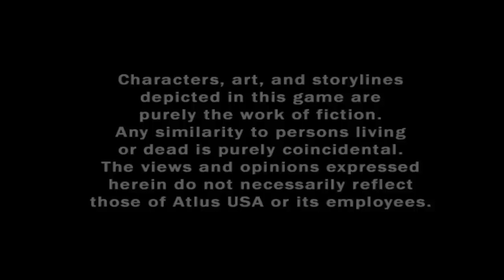Persona 4 Let's Play & Commentary! [Welcome to Inaba] (Part 1)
Today, Masamushia plays Persona 4, one of the last great RPG's of the PS2 era.

Masamushia is a video game commentator, providing you with professional-quality gaming shows. 7 videos a week, see more on the channel!

Persona 4 is apart of the Shin Megami Tensai series of games and is quite an upgrade from that of Persona 3. The graphics got updated, the combat system got some fixes, (Your teammates will now take mortal blows for the main character instead of you getting insta-game-overed.) and the music is once again beyond fantastic. This game comes in 3 difficulties: Beginner, Normal, and Expert; i.e. Too easy, Remotely Competent, and Masochistic. This RPG has a unique twist to it in the sense that not only is it a turn based RPG, but it's also a Sim game. By that, I mean that you have to develop friendships and maintain your friendships as well as academics. The voice acting and soundtrack is incredible, I highly recommend you give this a try yourself some day!

Check us out on Social Networks!